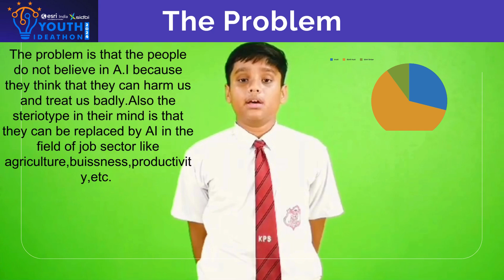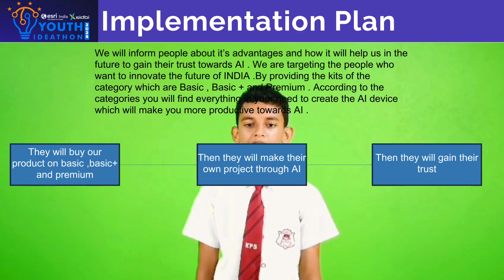Youth Ideathon 2024 | TOP 1500 | UID-2F34544 | Team- trust techie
YI 2024 | Student - Akshat Shrivastava | rudraksha kumar verma | shaurya singh kanwar | Junior (4 - 8 Grade) | School- Krishna Public School | Team Name